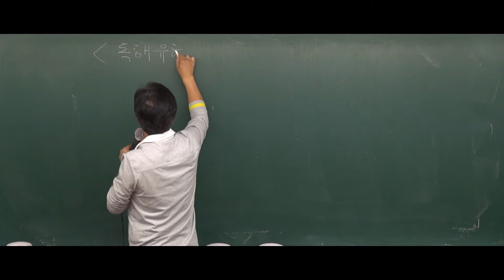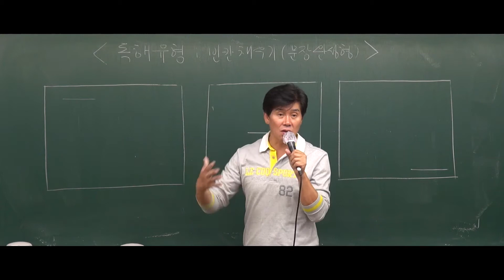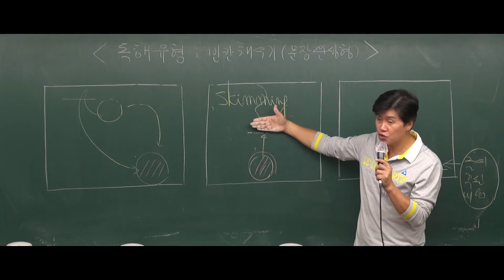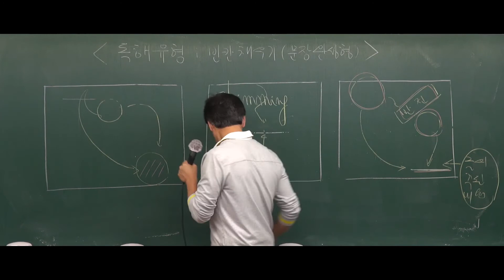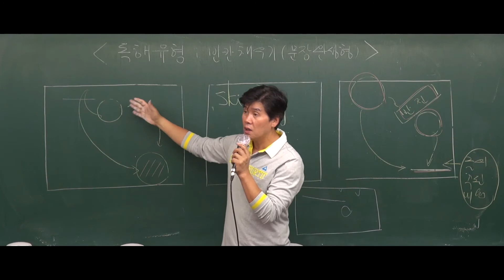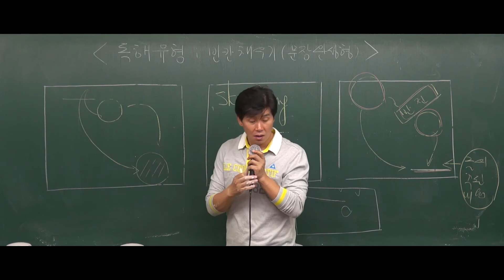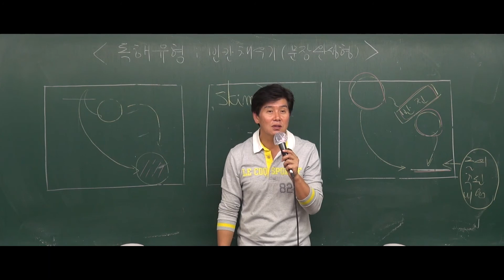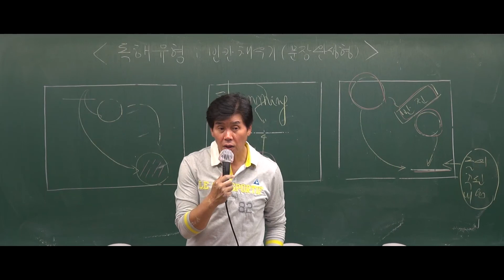[공무원인터넷강의] 2018년도 7,9급 공무원 영어(독해) - 26강 독해유형 빈칸 채우기(문장완성형)(1) [김영수]